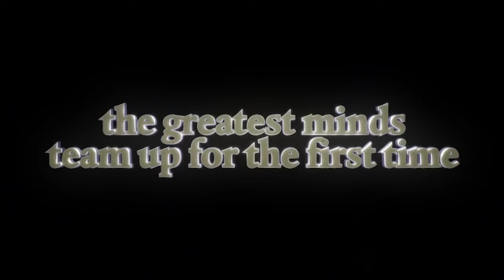MUST PLAY Games on the Nintendo 3ds!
Here are 5 awesome and must play games on the nintendo 3ds!